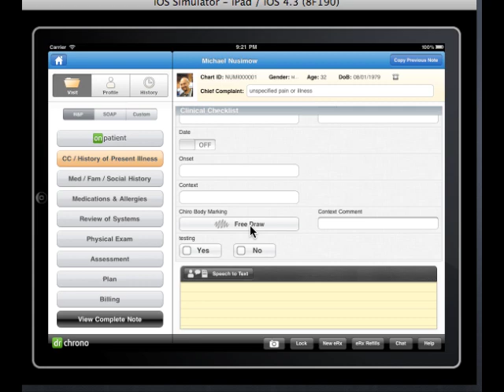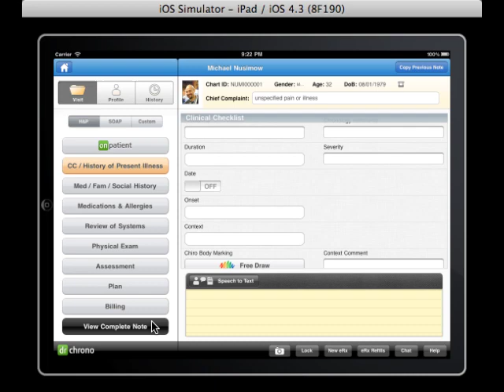Medical clinical note drawing - Free iPad EHR | drchrono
Use FreeDraw to write anywhere on a medical note.

Build templates your way, have the freedom to do what you do best, taking care of patients and let the technology get out of the way.

Our team believes every physician should have access to health records on demand, wherever, whenever.

drchrono give physicians a free EHR / EMR platform with a focus on iPad.